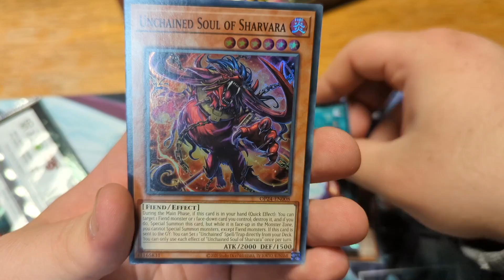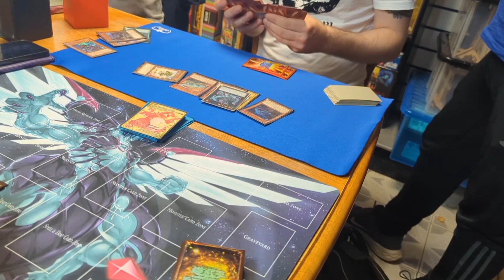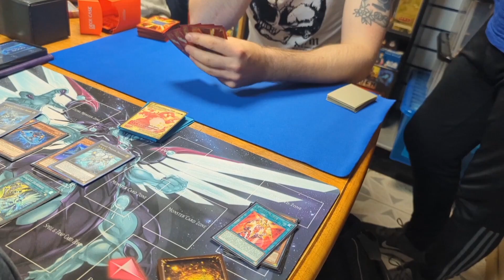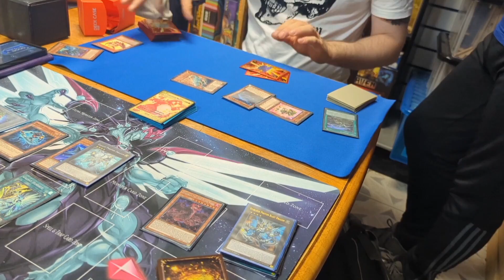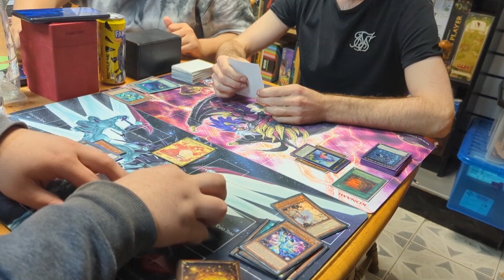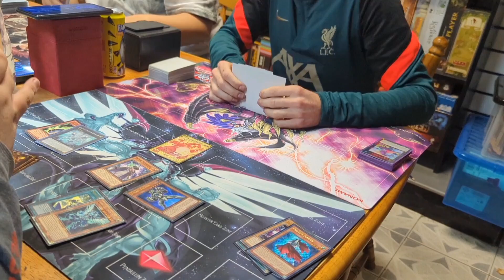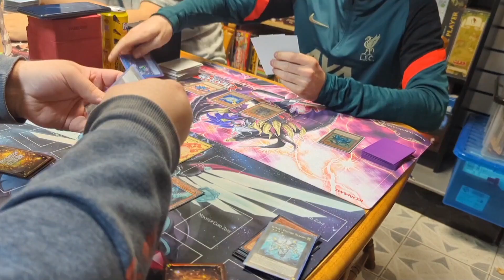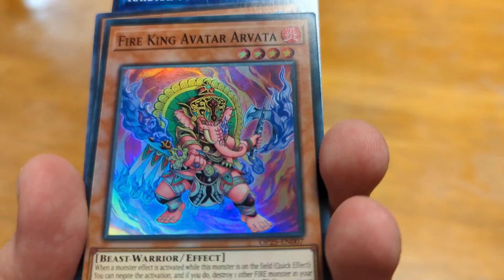Yu-Gi-Oh! Locals Chronicles: Big Improvement's! (3)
Movie Channel - @michaelsmoviecorner
Vlog channel - ‎@michaelsvlogs219